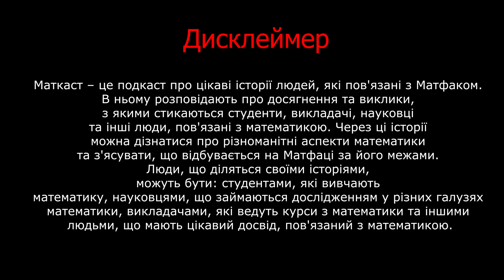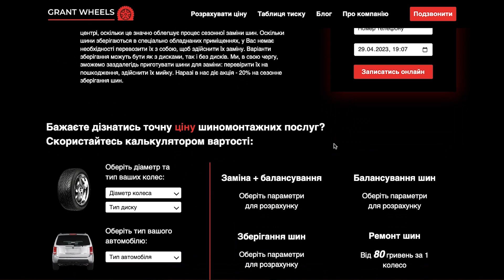МАТКАСТ: Вова Рєзнік. Про життєвий шлях, грант, студентство, поради абітурієнтам.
Математичний подкаст - це нова рубрика від нашої команди для студентів та абітурієнтів ФМІ. Подкасти будуть публікуватись у формі інтерв'ю з ведучими та студентами/викладачами факультету.

Вова Рєзнік - студент 4 курсу, який відкрив власну справу за грант у розмірі 200 тис. грн. Розповідає про свій життєвий шлях, навчання та студентські роки, також ділиться порадами і цікавими фактами.

Приємного перегляду 💛